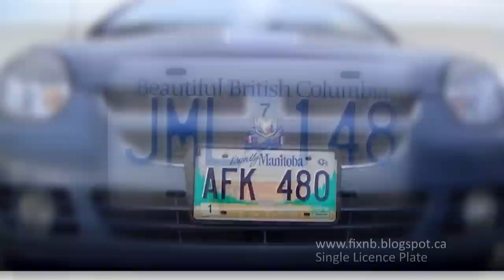Drop front licence plates in New Brunswick (FixNB)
It is time for New Brunswick to eliminate the front licence plate on vehicles. It is a waste of money.